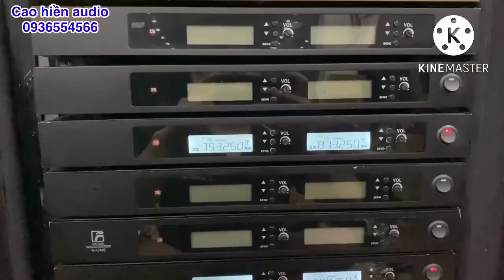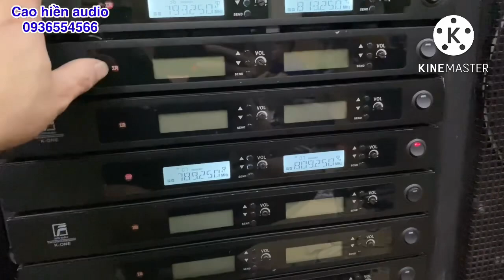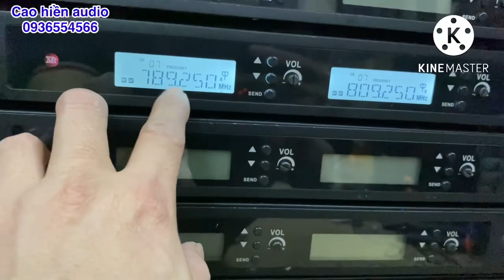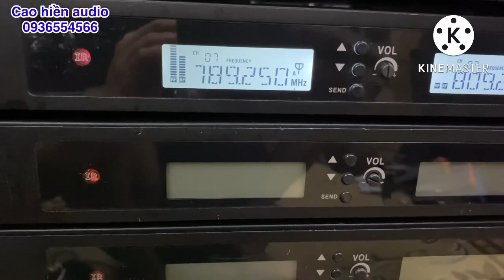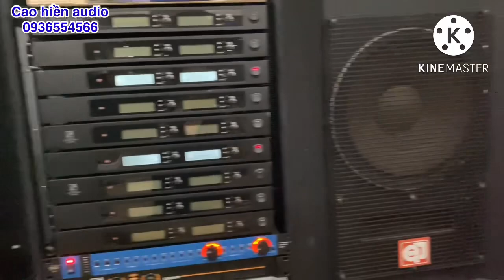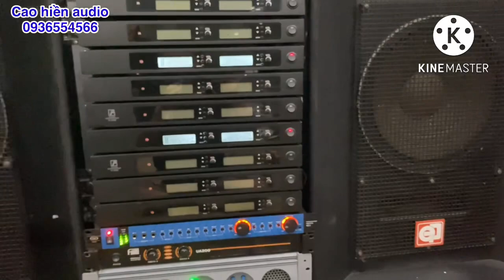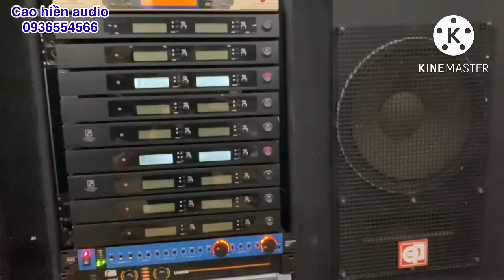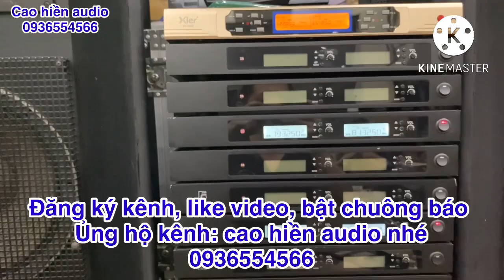Xả mích bãi 300k, 600k, 800k- míc sự kiện sóng trên 100m-làm show, gia đình quá ok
Cao hiền audio : 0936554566( zalo )